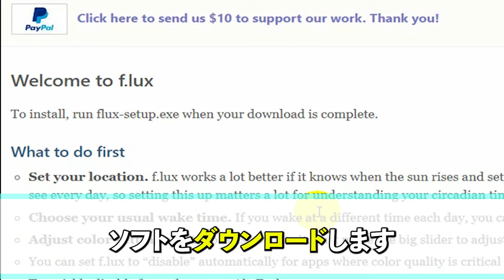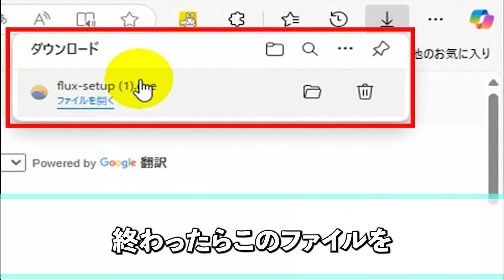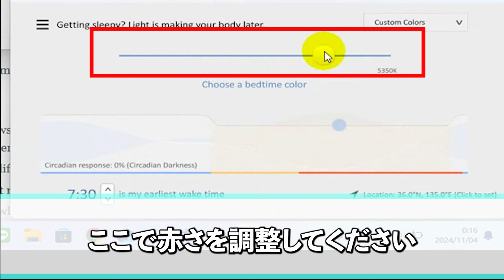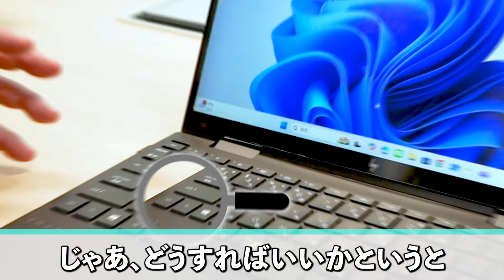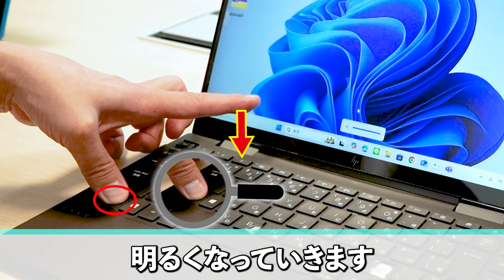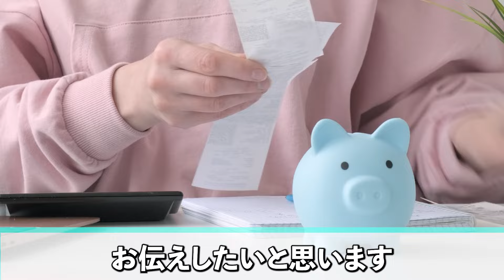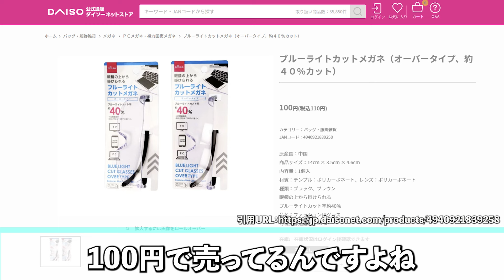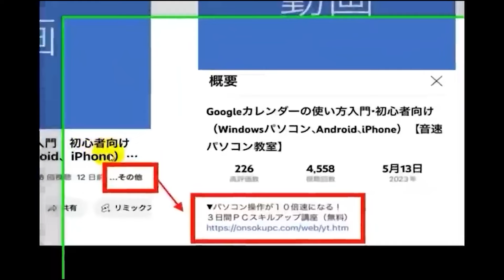ビックリする目疲れ対策！スマホやパソコンの設定で眼精疲労は解消できる。最強のブルーライトカット方法【音速パソコン教室】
▼パソコン操作が１０倍速になる！
２日間ＰＣスキルアップ講座（無料）

▼今すぐ使える！パソコンの爆速ショートカット→ Fn F1 F2 F3 F4 F5 F6 F7 F8 F9 F10 F11 F12。ファンクションキーの有効、切り替え、ロック解除まで

【講師　初谷優　プロフィール】
1977年生。千葉県出身。慶応大学→米国パソコンメーカーのヒューレットパッカード社→広告代理店を経て2008年に音速パソコン教室設立。14年間で1万5000人以上のパソコン・スマホの指導実績。マイクロソフト認定講師。

ビックリする目疲れ対策！スマホやパソコンの設定で眼精疲労は解消できる。最強のブルーライトカット方法などを解説。

0:00 ビックリする目疲れ対策！スマホやパソコンの設定で眼精疲労は解消できる。最強のブルーライトカット方法
1:11 スマホのブルーライトをカットする方法
1:25 Androidスマホのブルーライトをカットする手順
3:32 iPhoneのブルーライトをカットする手順
5:09 スマホの画面の明るさを落とす方法
5:15 Androidスマホの画面の明るさを落とす手順
5:58 iPhoneの画面の明るさを落とす手順
6:57 パソコンの画面を赤くする手順（ブルーライトカット）
9:58 パソコンの画面の明るさを落とす方法
12:17 目疲れ解消アイテムの紹介

音速パソコン教室の人気動画カテゴリー５選

5）タイピング・ブラインドタッチの練習方法。指の動かし方・キーボードの位置